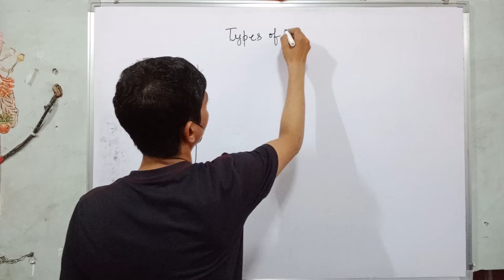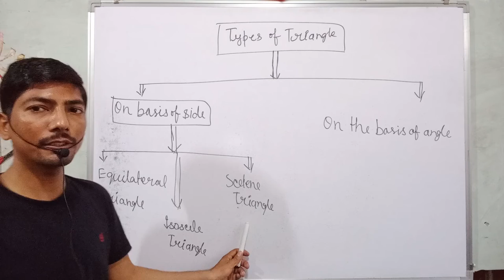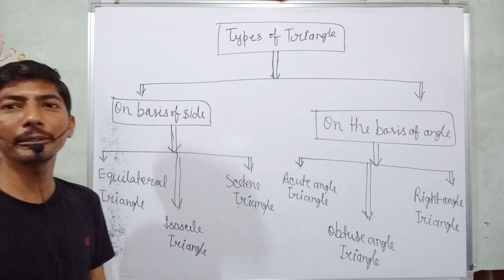tribhuj Ke Kitne Prakar Hote Hain | how many types of triangle in hindi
Hi everyone
in this video, I tell you about  "  How many types of triangle  "?